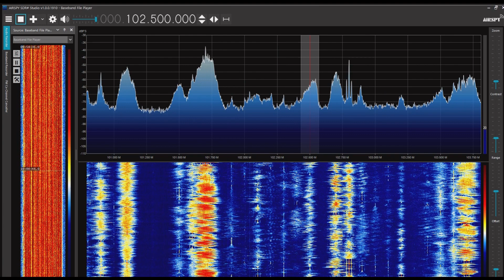崇明区広播電視台綜合広播 緑島之声 102.5MHz 2023/06/03 1000JST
Airspy R2＋SDR#＋CLP-5130-1

上海市崇明区